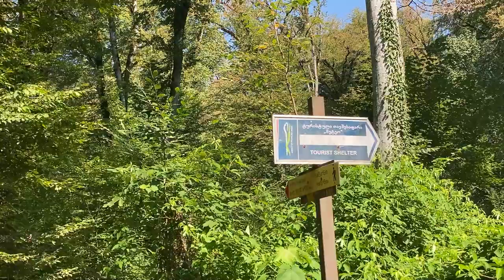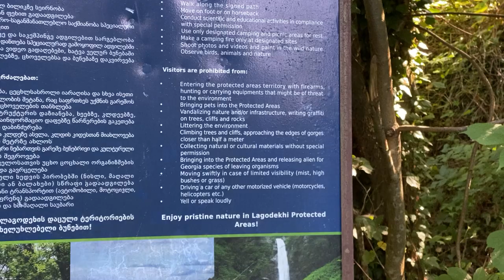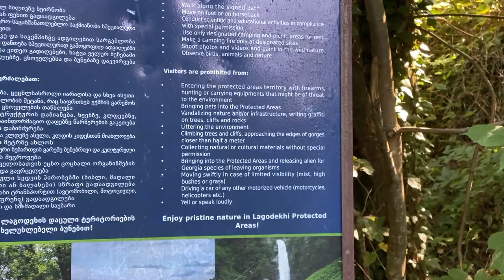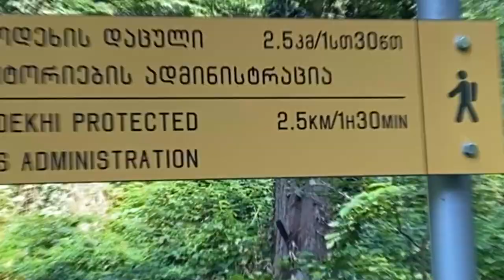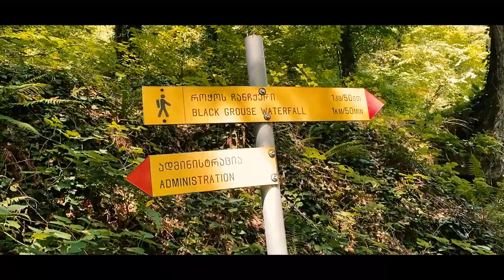Black grouse waterfall | GEORGIA | 8 Km TREK | Medical student life | PART - 2 | Vlog - 18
LAGODEKHI NATIONAL PARK | GEORGIA | 8 Km TREK | Medical student life | PART - 2 | Vlog - 18

edited by shibhu stark

Official audio for "Found" by Young Orange
Prod. Young Orange
Mixed/Masted by @melzonthetrack
Cover art: Jeremy Turk